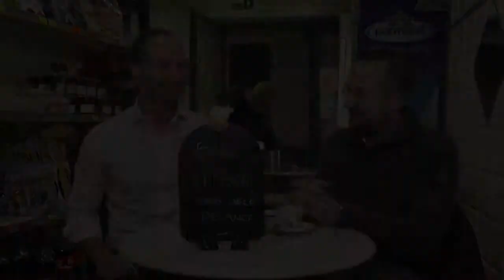Nuovi fondi per il commercio di Sampierdarena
A pausacaffè è ospite il presidente del Municipio II Franco Marenco. Si parte dal finanziamento di 200mila euro per rilanciare il tessuto commerciale del quartiere per ragionare sui tanti progetti di riqualificazione della delegazione